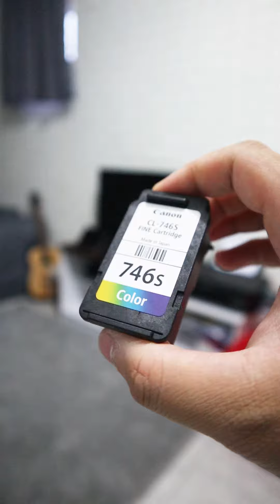Unboxing and installing my new printer cartridge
Canon Pixma MG2570s all in one printer and scanner. CL740s color printer cartridge

How to replace old broken dried out canon printer cartridges?